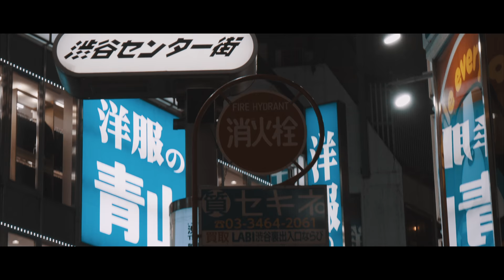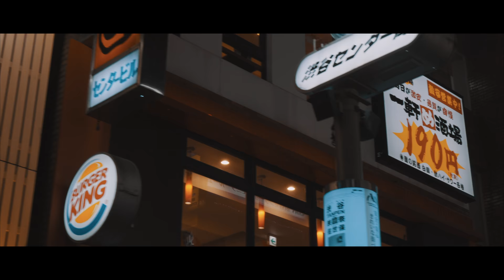Introducing: Sierra Shephard’s “Code Name: Angel” | Shibuya, Tokyo | Zhiyun Crane 2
Code Name: Angel Kindle Edition

Gimbal: Zhiyun Crane 2

DIRECTOR: Takuma Kitahara
PHOTOGRAPHY: Takuma Kitahara
PRODUCTION: SkyMonster by iEXEC (iEXEC, Inc.)

LINK:
iexec.jp/